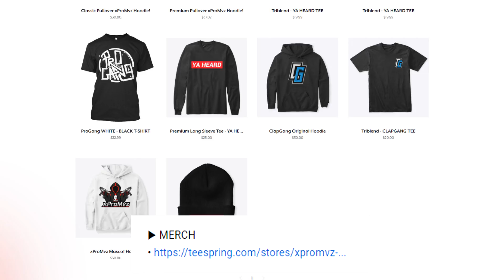EASY MODE.. (BLACK OPS 4)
1000 Likes?

TheKoreanSavage
Dysmo
TheOceaneOpz
SwaggXBL
RaidAway
TheseKnivesOnly
Frizzeyes
ChainFeeds
TheMarkOfJ